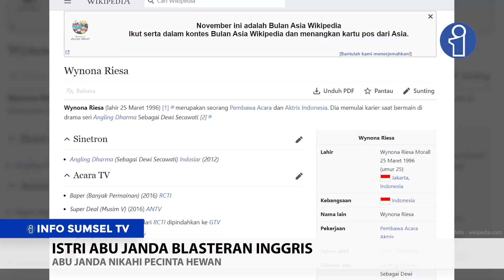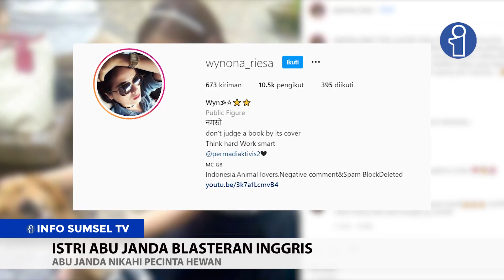Abu Janda Nikahi Pecinta Hewan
Permadi Arya alias Abu Janda resmi menikahi seorang wanita berparas “bule” bernama Wynona Riesa. Momen bahagia pernikahannya ini dibagikan Abu Janda lewat Instagramnya, pada Selasa 9 November 2021 kemarin.

Menyebut Wynona sebagai anak bule, diketahui bahwa ia merupakan perempuan keturunan blasteran Indonesia-Inggris. Dilansir dari Wikipedia, Wynona lahir pada 25 Maret 1996, yang mana saat ini ia berusia 25 tahun.

Wynona dan Abu Janda terpaut usia yang cukup jauh, yakni 22 tahun, di mana Abu Janda kini berusia 47 tahun.

Wynona sendiri berprofesi sebagai seorang presenter dan aktris. Ia memulai kariernya di dunia seni peran dengan membintangi sinetron Angling Dhara, berperan sebagai Dewi Secawati pada tahun 2012 lalu.

Sebagai seorang presenter, Wynona sudah memandu beberapa program televisi. Seperti Baper (Banyak Permainan) yang tayang di RCTI pada 2016 lalu, ada Super Deal 5 di ANTV, hingga Rumah Bedah di GTV sejak tahun 2017 hingga 2020.

Dilihat dari akun Instagramnya @wynona_riesa, Wynona mengklaim dirinya sebagai seseorang yang mencintai hewan.

"Indonesia. Animal Lovers. Negative comments & spam block deleted,"
tulisnya di bio Instagramnya.

Wynona juga sering membagikan foto kebersamaan dan kemesraannya dengan Abu Janda di akun tersebut. Terbaru, ia membagikan foto pernikahannya dengan Abu Janda, dan mengucap syukur akhirnya sah menjadi suami istri dengan kekasihnya itu.